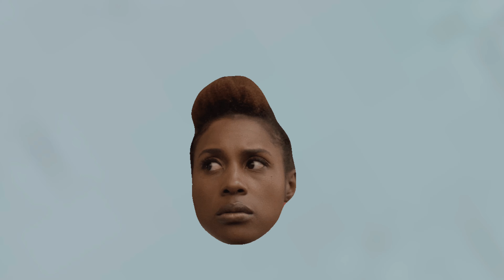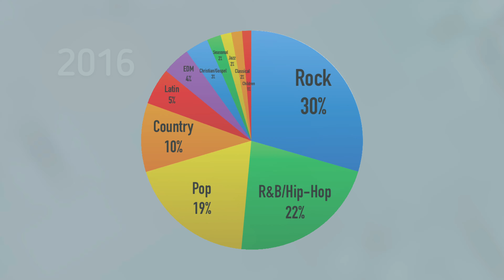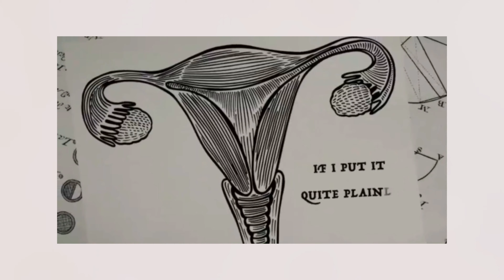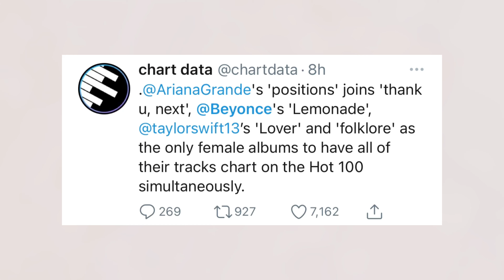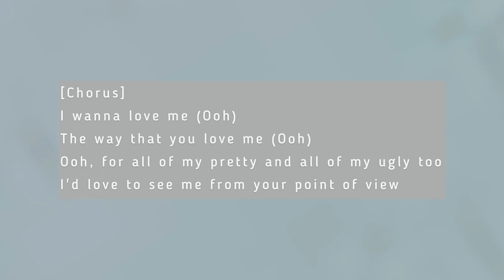Ariana Grande Positions... Was It Needed?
. My Thoughts on Ariana Grande Album Positions.

Ariana Is now a POP Queen with this releases. Positions is the sixth studio album by American singer Ariana Grande, released on October 30, 2020, by Republic Records
The album expands on the R&B and trap-pop sound of its predecessors, Sweetener (2018) and Thank U, Next (2019), while incorporating elements of hip hop, neo soul and funk. Lyrically, Positions finds Grande discussing themes of sex and romantic love.